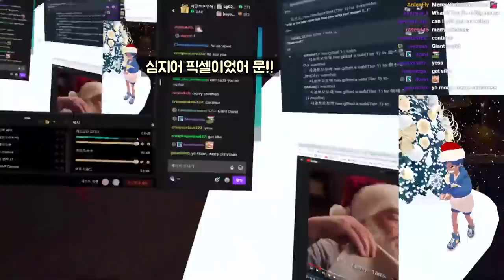😂On The Count Of Three Make The Ugliest Face You Can 【VRChat funny Highlights】 #57